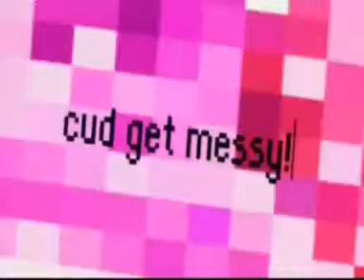Hollyoaks: The Morning After the Night Before Promo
Here's the promo for Hollyoaks: The Morning After the Night Before that debuted on E4.com on Monday 6th July 2009 at 7pm.